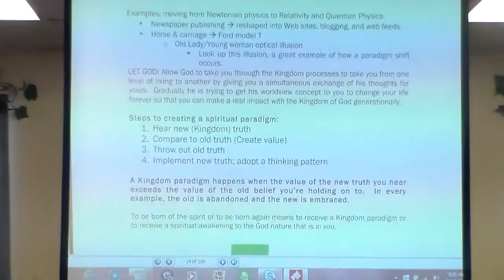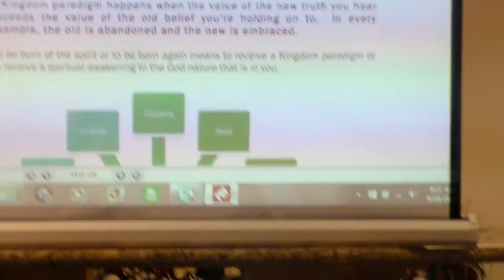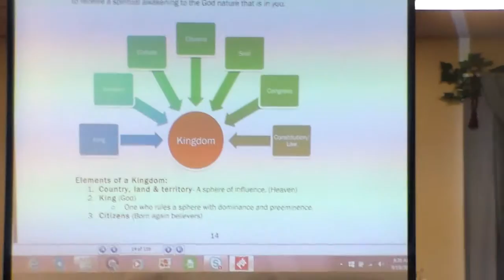Kingdom Expansion Summt 9-19-15 Part 2